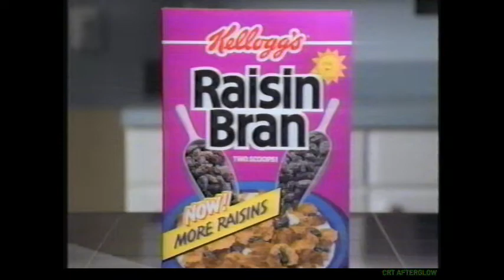1993 Kellogg's Raisin Bran Commercial - Spoon Bends from Weight of Raisins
Like trucker hats/baseball caps, old electronics, stereos, computers, video games, unique jackets, or just weird/interesting items from the past? Visit my eBay store to see all this and more. In addition to the sale price, I will receive a commission if you purchase from my store using this Note: There are so many cool things on eBay so even if you don't buy from me, if you purchase anything on eBay after following the link I provided, I will still receive a small commission.

Are you interested in affordable cell service using Verizon's network coverage with unlimited data? I'm only paying $25/month. it has all the info you need to know about joining Visible. When you use my friend code, 3qqLmG, you’ll get your first month of service for only $5! I've been using the service for over a year now, and I haven't had any issues. Visible is owned by Verizon, so it is not a fly-by-night operation. It's just a killer deal for those tired for the outrageous costs of the big name carriers.